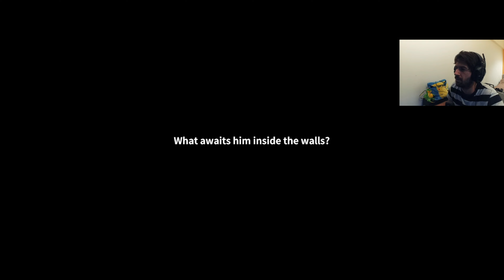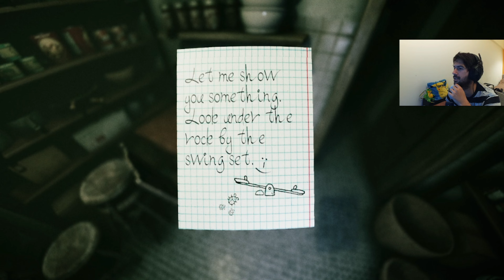Can I make it through the game without screaming!? Welcome to Kowloon!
Hello people! On this video you're gonna see me tackle the soy sauce infested game Welcome to Kowloon! Hope you enjoy!

Thank you ever so much for watching!
JJJreact